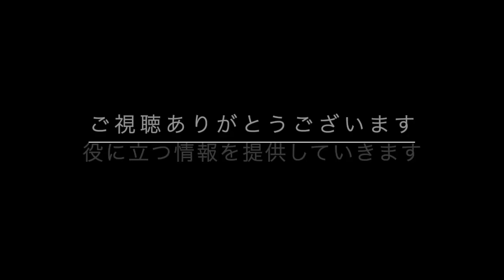【アートセラピー】５分で描けるかんたん絵手紙（千日紅）